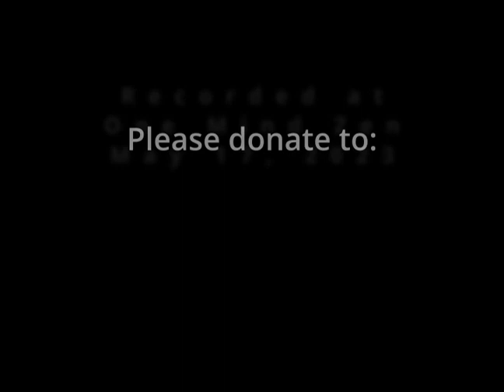"Sid's Sack of Rocks"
Our pervasive sense of "self" creates (and is created by) attachments. There are some that are instincts--for self preservation--that are hard to shake. Whether cultural or not, we want to be young, if for no other reasons than we're that much further from death, and are less likely to be ill. And even though we've been told that attachments are a hindrance on the path to awakening, they're just hard to shake.

But there are some other attachments that are by choice, not by instinct. Our self-righteous anger can feel really good sometimes. Our ability to elicit sympathy for being hurt is another feel-good habit. Feeling indignation about being slighted, or low self-esteem when we feel like someone has belittled us (and we believe it to be true), feeling the need to puff ourselves up by bragging, or by diminishing someone by pulling them down are all attachments we create just by thinking. They are not for survival, they're just self-made attachments that we really like. And that's OK, that doesn't mean we'll always have these attachments, since they're as impermanent as our health and youth.

But these attachments weigh us down, like the sacks of rocks weigh down Haengdal Citta's good friend Sid carries in Haengdal's Dharma talk from May 17, 2023 at One Mind Zen.